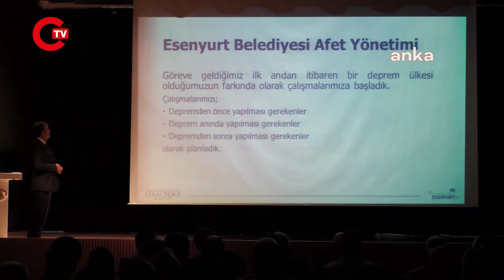İstanbul'un en riskli ilçesiydi... Naci Görür o ilçede konuştu: "İlk kez kayıtsız şartsız..."